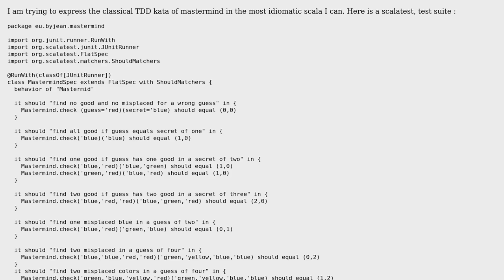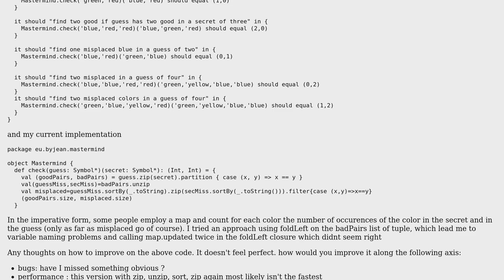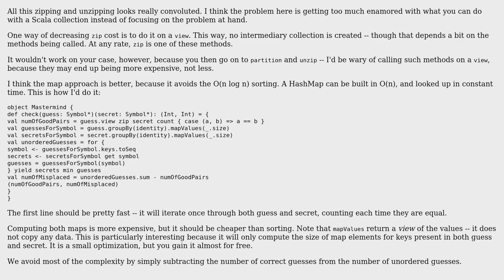Code Review: Scala mastermind solver, which is the most scala-ish (2 Solutions!!)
Code Review: Scala mastermind solver, which is the most scala-ish

With thanks & praise to God, and with thanks to the many people who have made this project possible! | Content (except music & images) licensed under CC BY-SA | Music | Images & others | With thanks to user Landei user Jean user Daniel C. Sobral and the Stack Exchange Network Trademarks are property of their respective owners. You are responsible for your own actions.